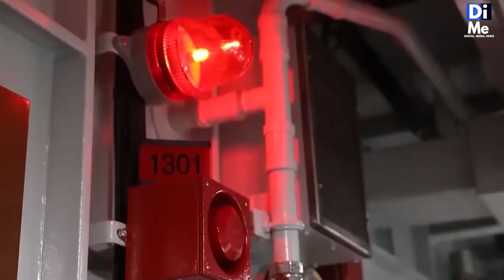Las Breves de DiMe News